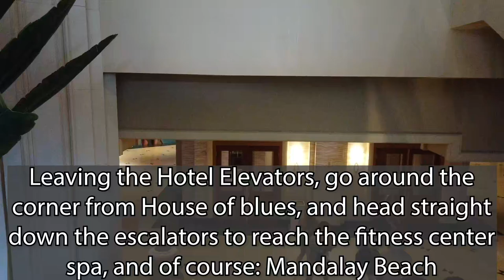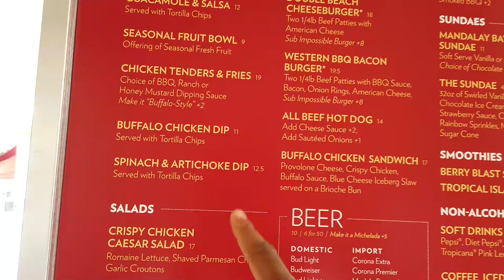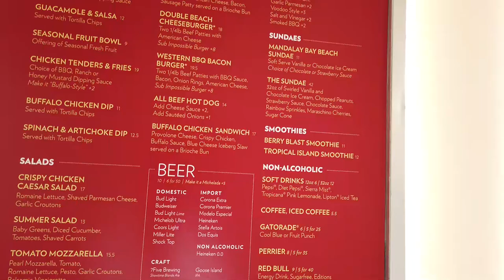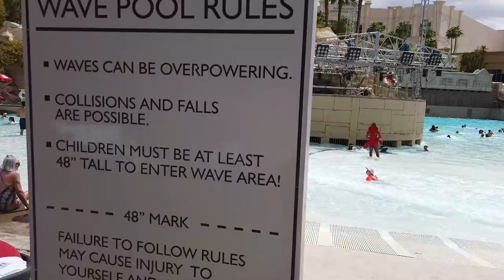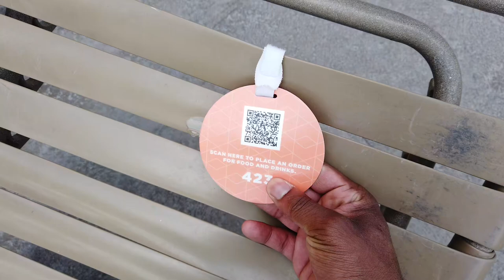Mandalay Beach Las Vegas Pool Tour